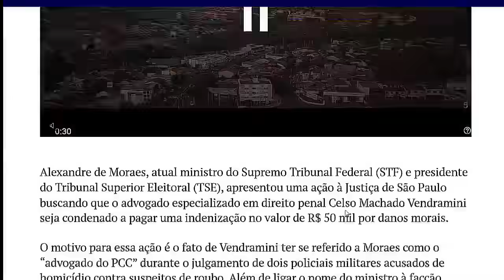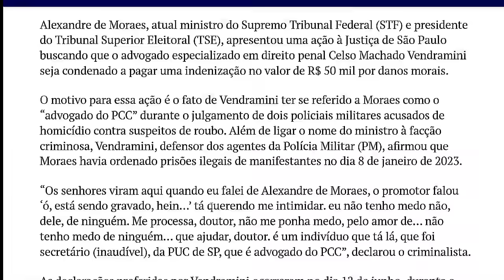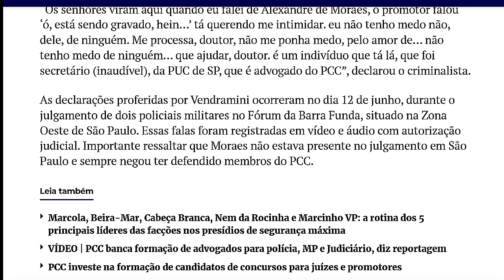NOTICIAS DO BRASIL HOJE!